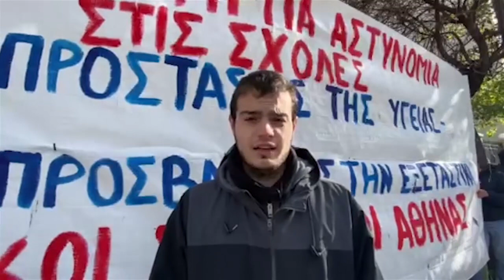Κώστας Δέμος, πρόεδρος του Φοιτητικού Συλλόγου Φυσικού ΕΚΠΑ